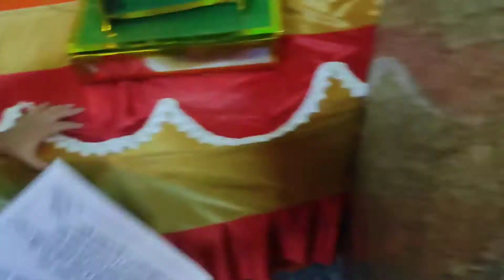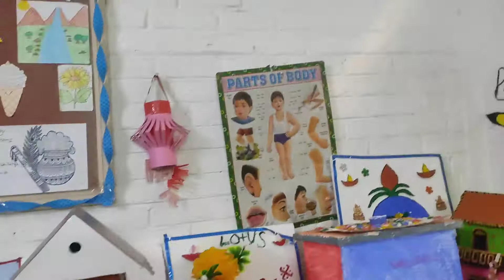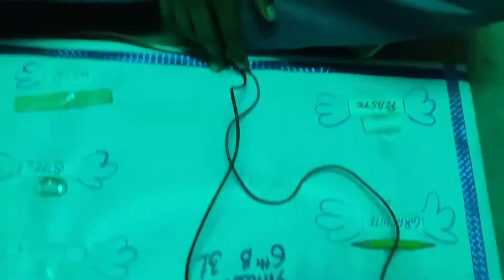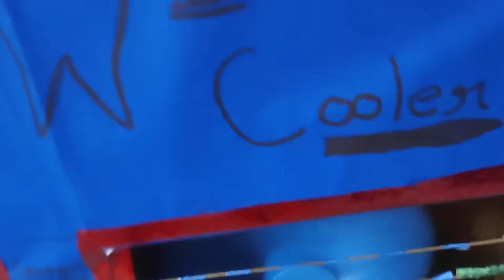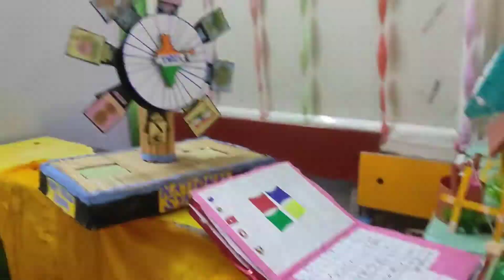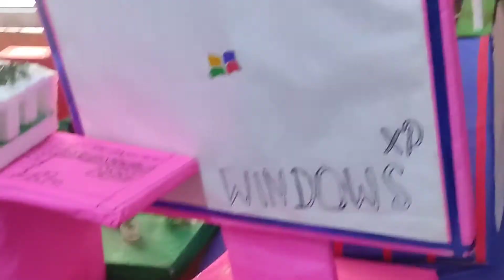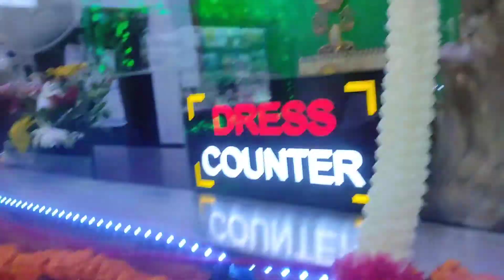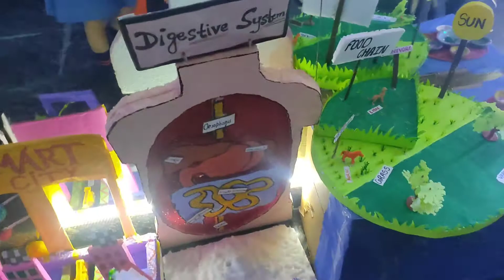school exhibition | bachcho ne banaye school ke liye project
In this video, hamare school me hue exhibition me students ke dwara banaye models ko dikhaya hai